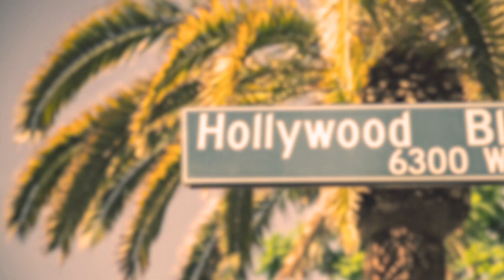MEGHAN MARKLE CENSUROU JORNALISTA DA CNN E FEZ TERROR PARA CIMA DA EMISSORA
Em mais um capítulo da novela: a humanitária de Taubaté, Meghan Markle, Princesa Pinóquio, andou fazendo ameaças a alguns jornalistas da CNN. Ela fez tanto inferno dentro da emissora, que conseguiu com que um vídeo fosse retirado do canal do YouTube da CNN, que falava sobre as mentiras contadas por ela durante a entrevista com a Oprah.

Muito que bem! Essa treta veio a público graças ao canal do Jesus Henrique Rosas, que é o The Body Language Guy e que, assim como nós, também segue firme na luta contra as mentiras de Pinóquio e Curupira.
O tabloide inglês The Mirror já tinha feito uma matéria sobre os vídeos removidos do YouTube, mas foi o Jesus quem começou o furdunço.

Essa série de vídeos que foi misteriosamente tirada do ar era do jornalista Max Foster. Um perfil do Instagram, chamado HRH Facts, disse que descobriu que a Meghan, pessoalmente, fez ligações pras emissoras exigindo que dois jornalistas fossem demitidos. O Max Foster, da CNN, e o Piers Morgan, que na época trabalhava na ITV. O Piers Morgan foi o gênio do mal que inventou o apelido “Princesa Pinóquio”. Um ícone!
Hoje ele escreve pro The Sun. Não é nenhum santo também, mas enfim…

Quando eu fiz a resenha do livro Batalha de Irmãos, eu falei que ela e o Harry processavam todo mundo, como bons narcisistas que são. O Harry, aliás, já deu até uma bola fora num podcast, quando ele questionou a primeira emenda dos Estados Unidos, que é justamente a liberdade de expressão. Ele deu uma desculpa esfarrapada, mas a intenção era poder sair processando meio mundo como ele fazia no Reino Unido.

Siga também nossa fanpage no Facebook. Custa nada e é de graça.